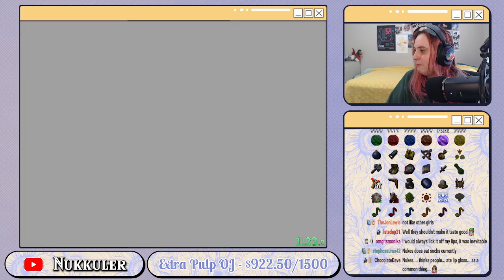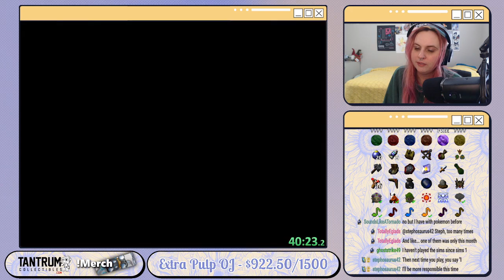OoT Randomizer | Time Trial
In these settings, a 60 pieces of triforce must be found in order to warp to the credits.

Break Music:
Mario & Chill- Game Over by Gamechops
Mario & Chill- Steam Gardens by Gamechops
Animal Crossing ▸ Bubblegum K.K. ~ The Icarus Kid Remix by Gamechops
Animal Crossing ▸ Helynt Remix by Gamechops